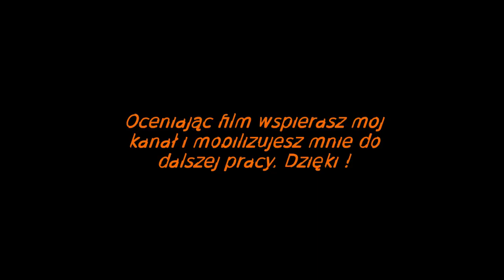Hearthstone Kapłan # 1